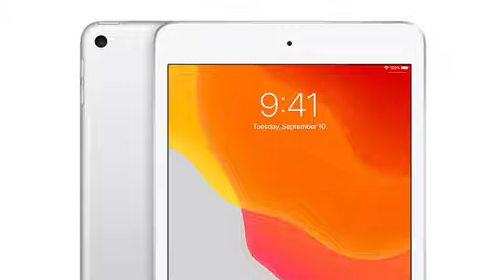NEW Short Kobe and iPad Disneyland Saint Patrick’s Day Part 1 (Saturday March 16,2024)